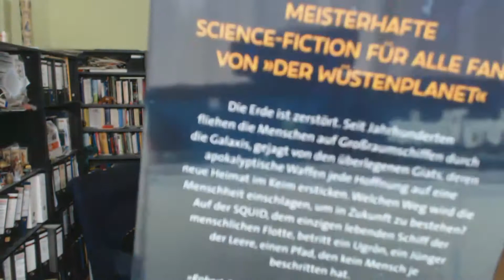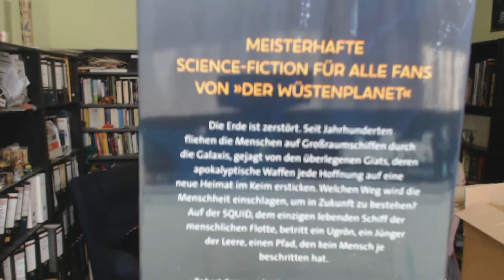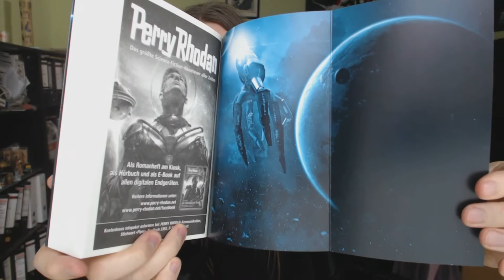FEUER DER LEERE Unboxing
Ich packe die Belegexemplare zu FEUER DER LEERE aus und zeige das Buch.